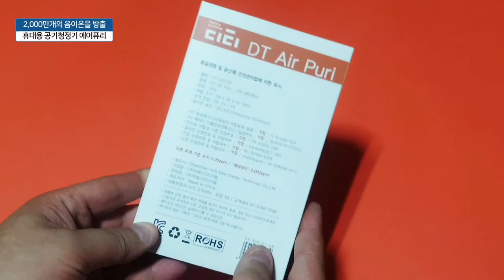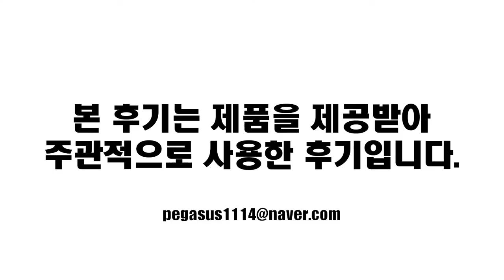휴대용 목걸이 공기청정기 에어퓨리 SK 디티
요즘 하나쯤 집에 하나쯤 공기청정기 가지고 계실겁니다. 미세먼지로 인해 실내도 공기가 탁하고 불편한데, 최근 들어 기능성 마스크외에도 가볍게 휴대해 다닐수 있는 휴대용 공기청정기와 같은 제품들이 속속 출시되고 있는데, 그중 정말 가격이 4만원 안팍인 에어퓨리 공기청정기를 소개해볼까 해요.

디티 에어퓨리 공기청정기는 약 2천만개의 음이온을 방출하여, 약 1m 부근의 공기를 정화해주는 휴대용 공기청정기인데요. 편하게 목걸이 형식으로 휴대성도 간편, 실내외 어디서나 사용이 가능하며, 약 1시간 30분 충전으로 최대 5~6시간까지 사용이 가능한 제품이예요. ​ 특히 작은사이즈인데도 불구하고 KC인증과 전자파, 배터리 인증은 물론, 라돈, 음이온, 오존 같은 국내에 적합 인증을 받았다고 합니다.